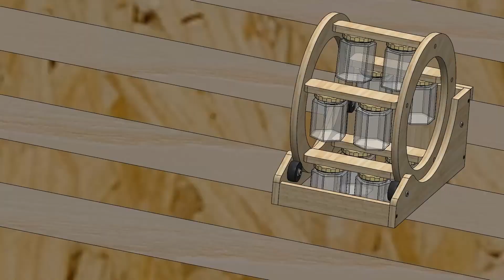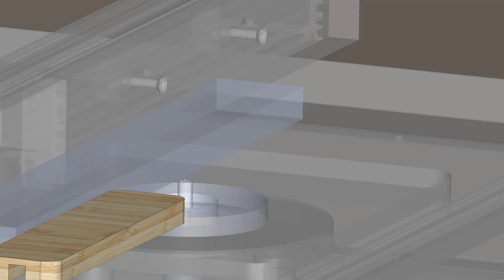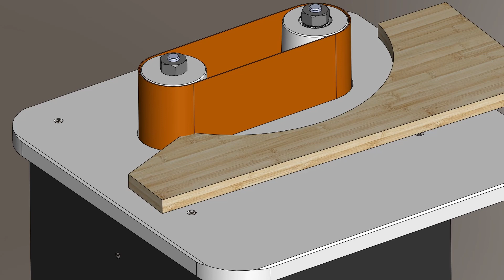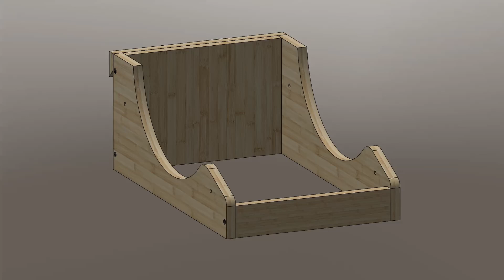[목공] 관람차 수납함 만들기 / 3D Drawing and Assembly / How to make a Ferris Wheel Storage Box Assembly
안녕하세요! 나사나 볼트류 등을 보관할 수 있는 관람차 모형의 수납함을
3D로 제작해 봤습니다.